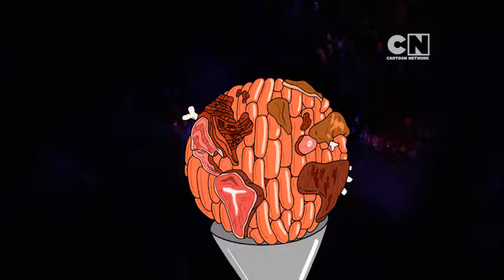Regular Show - Every Meat Burritos (Preview) Clip 1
Mordecai, Rigby, Muscle Man, and Fives want Every Meat Burritos from the Jimbros' Burritos drive-thru.